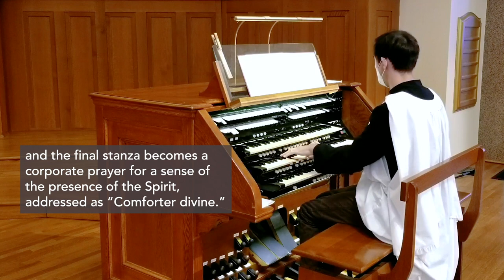PCM Service of Worship for 05-23-2021 Pentecost Sunday – led by The Reverend Sarah Green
0:01 Welcome and Call to Worship - The Reverend Sarah Green
1:13 Hymn 290 - "O Day of Joy and Wonder"
3:40 Confession and Pardon - Patrick Allred
5:04 A Time for Young Christians - Alexandra Mead
6:21 Prayer for Illumination - Alexandra Mead
6:45 First Scripture Reading (Romans 8:22-27) - Julianna Geary
7:41 Second Scripture Reading (Acts 2:1-21) - Alexandra Mead
10:06 Sermon - "Rushing Wind" - Rev. Green
22:07 Offering
22:34 Prayers of the People and the Lord’s Prayer - Rev. Green
26:23 291 (verses 1&4) - "Spirit, Spirit of Gentleness"
35:06 Benediction - Rev. Green